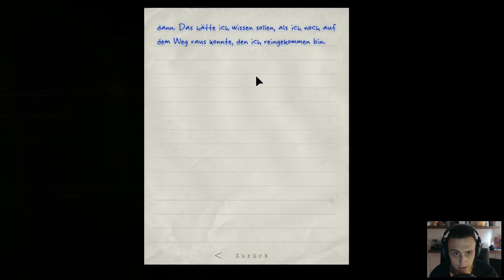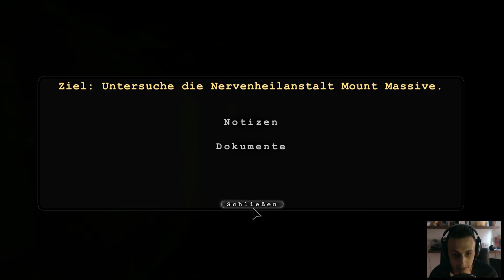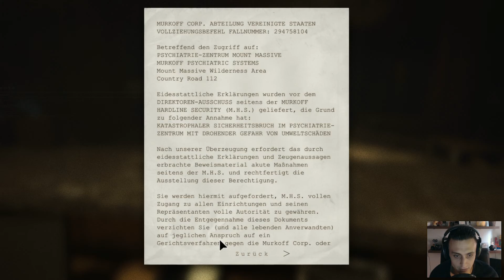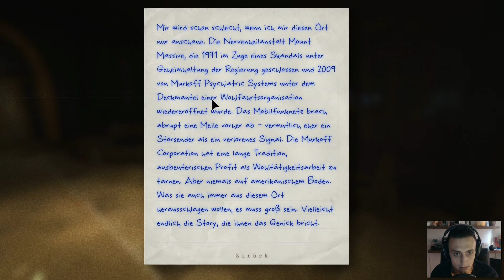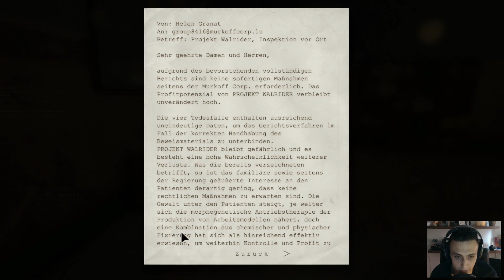Outlast #2 | Projekt Walrider - Wossi